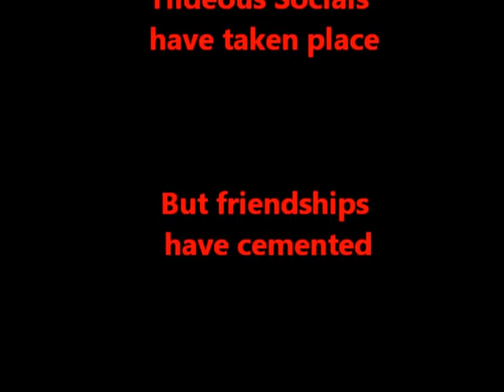GCRFC Rugby Dinner Film 2011/12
Some Highlights on and off the Pitch from the 2011/12 Season

All comments and opinions expressed by the individuals are there own and do not necessarily reflect the views of beliefs of Nik-Nak-Norbs Productions or Grey College Rugby Football Club.

All music and pictures were purchased or taken legally with the owners permission.